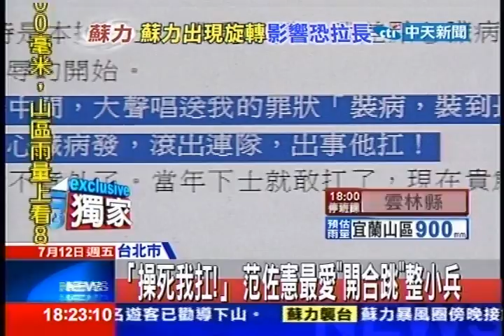中天新聞》「操死我扛！」 范佐憲最愛「開合跳」整小兵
內容轉載自《中時電子報》：
中天新聞》洪仲丘的寶貴生命，不但扯出軍中「禁閉教育」的嚴重缺失，更讓542旅士官長范佐憲，成為大批網友爭相爆料的對象，不但有人直指他很可能就是整起事件的背後操盤手，更有曾經被他欺負的班兵跳出來，指控范佐憲常常不顧小兵的身心狀況硬是操課，甚至常常當著全連官兵面前嗆聲，行徑非常囂張。